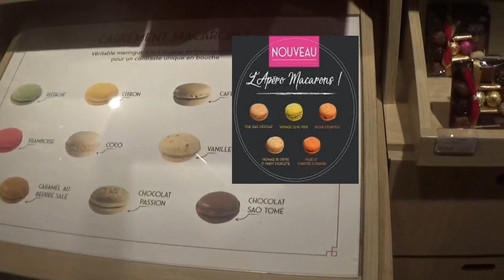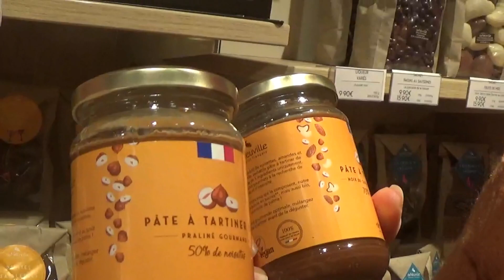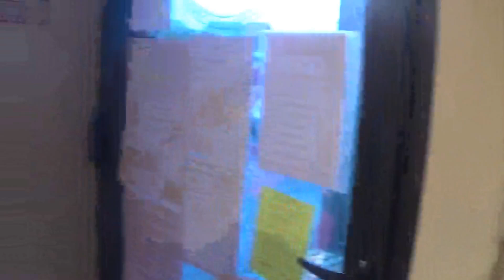On découvre les chocolats de Noel 2022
Bonjour,

Aujourd'hui je vous fait découvrir les chocolats de Noel 2022 .

Avec la vendeuse de chez De Neuville Delphine.

Nous remercions notre partenaire la chocolaterie De Neuville de la Guerche de Bretagne.

-La chocolaterie De Neuville
- 25 ter promenade rue du grand mail
- 35130 La Guerche de Bretagne
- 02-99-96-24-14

Facebook et Instagram : De Neuville La Guerche